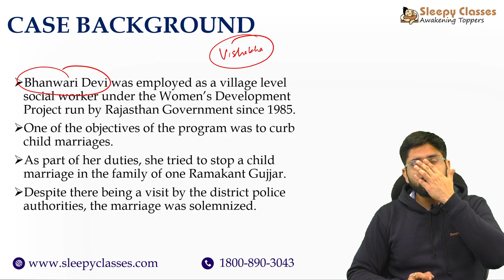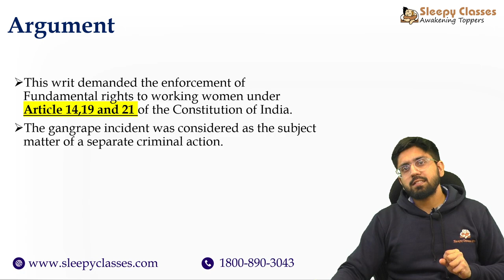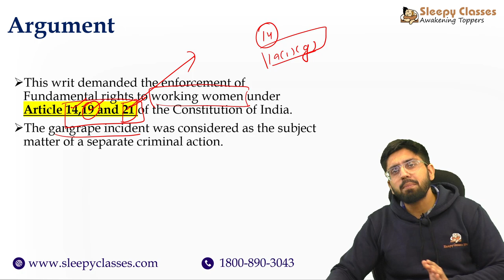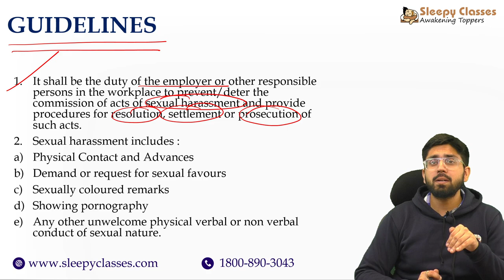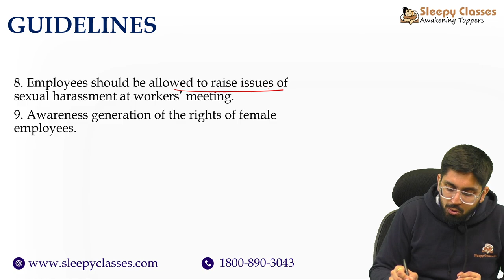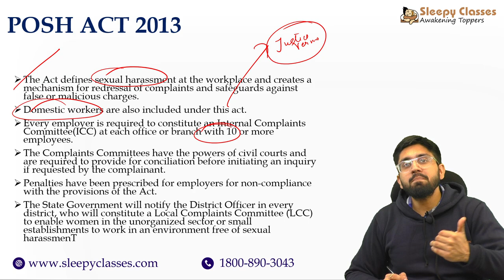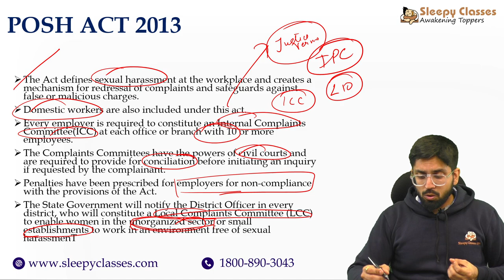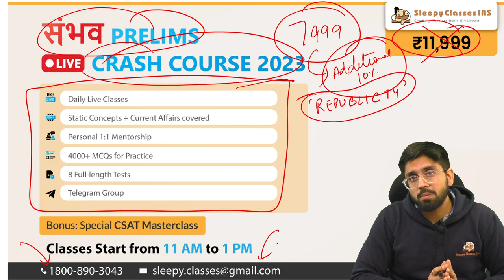What are Vishakha Guidelines? II Landmark Judgements of Supreme Court II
Vishakha V/S State Of Rajasthan 1997
CASE BACKGROUND
• Bhanwari Devi was employed as a village level social worker under the Women’s Development Project run by Rajasthan Government since 1985.
• One of the objectives of the program was to curb child marriages.